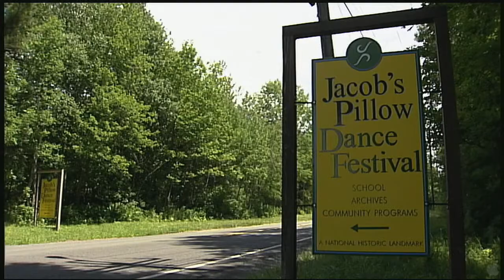Never Stand Still - Official Trailer (HD)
Cast:
Merce Cunningham, Suzanne Farrell, Bill Irwin, Judith Jamison, Paul Taylor, Bill T. Jones.